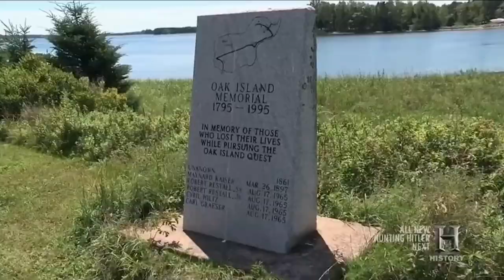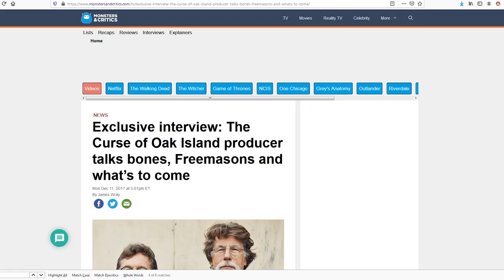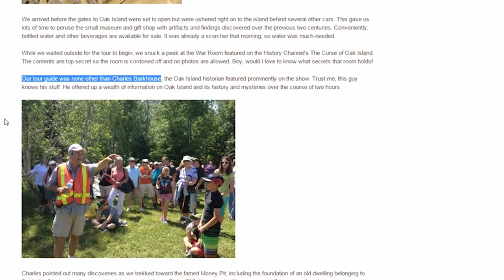Oak Island Money Pit Mystery: Masonic Symbolism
And the long gone treasure. Masons now have the Ark of the Covenant?